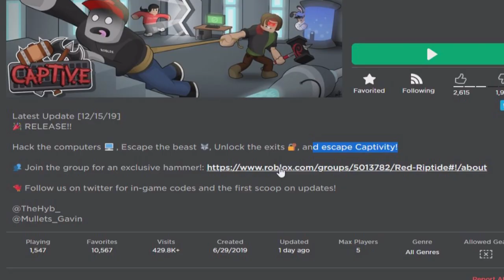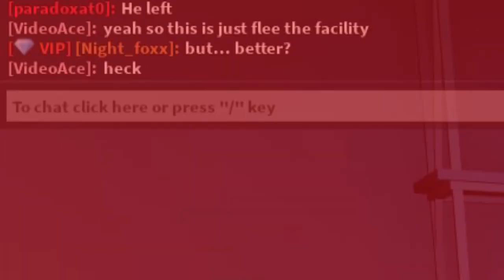This Game COPIED Flee the Facility... But is it Better? -- ROBLOX CAPTIVE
Today we look at a new game called Roblox Captive that is a direct copy of Flee the Facility. The question is though, Is it better???